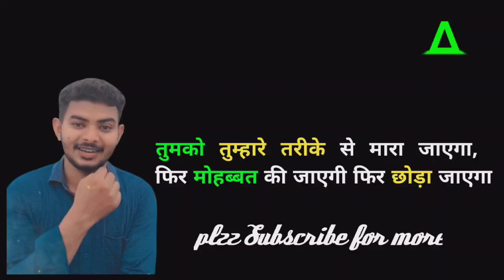new 🔥 short youtubeshorts ytshorts mdinfo mdshorts mdsaddam chauhan